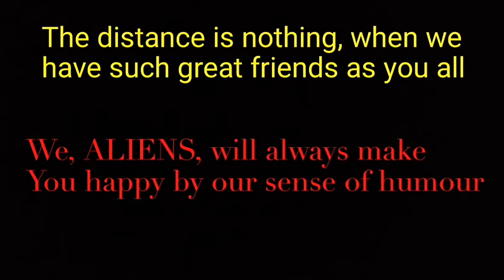Aliens 2016, part from Germany